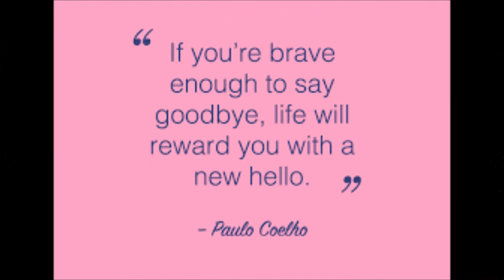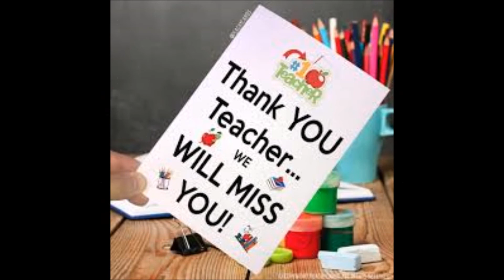Pudami Schools Yacharam Farewell Day@ SSC 2020